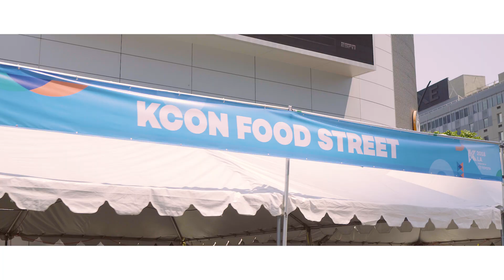KCON Food Street 2018 by KTOWN Night Market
KTOWN Food Street 2018 by KTOWN Night Market. KCON 2018

LA Live
700 Chick Hearn Court

Follow KTOWN Night Market on Instagram!